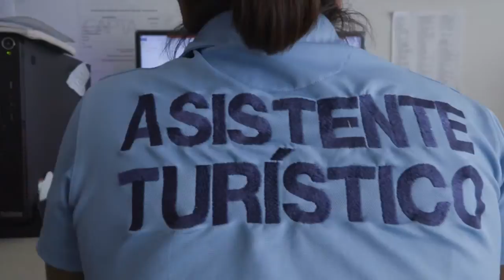CAPTA ALISTA OPERATIVO PARA TEMPORADA VACACIONAL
12 ambulancias, 170 guardavidas y más de 5 módulos de atención serán instalados durante la temporada vacacional decembrinas por parte de CAPTA.